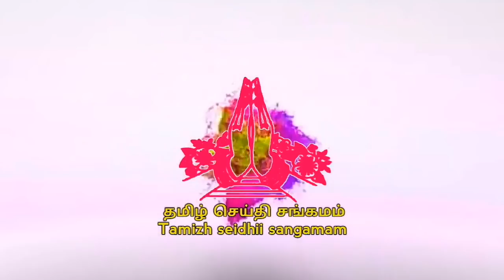திருவாலங்காடு வடரண்யேஸ்வரர் கோயில் ஆருத்ரா விழா சிறப்பாக நடைபெற்றது aruthra Festival 2/1/2018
திருவாலங்காடு வடரண்யேஸ்வரர்  கோயிலில் ஆருத்ரா விழா சிறப்பாக நடைபெற்றது 1/1/2018_ 2/1/2018
Thiruvalankadu vadaranyeswarar temple festivals